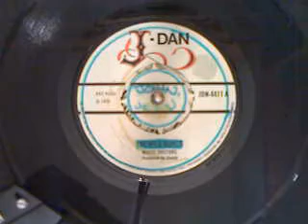MUSIC DOCTORS - THE WILD BUNCH.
J-DAN Label
JDN-4411 A
(1970)